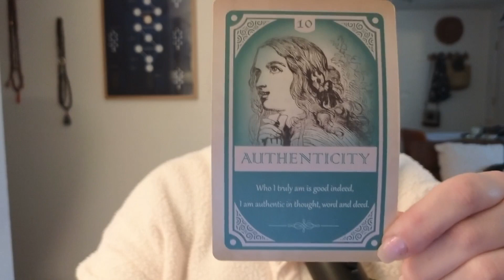Desire to Improve | The Daily Vitamin #109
Today's Channeled Message: Desire to Improve

READ MY BOOK:

Please be aware that all videos are general readings and not personalized consultations. As a viewer, you are responsible for your own interpretation and actions based on these readings. Project Empath and Kate Moriah take no liability for individual interpretations or life choices.

Join our cosmic soul tribe as we journey together, seeking truth, empowerment, and abundance. Discover the power within and embrace your unique path. Remember, you hold the key to manifesting your destiny and creating a profound shift in your life. Let the light of your soul guide you on this transformative adventure.